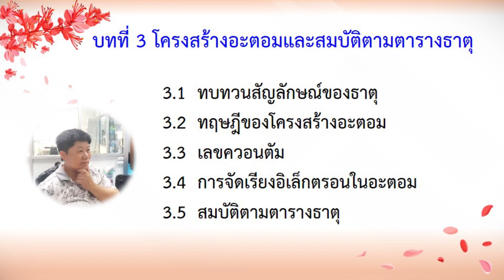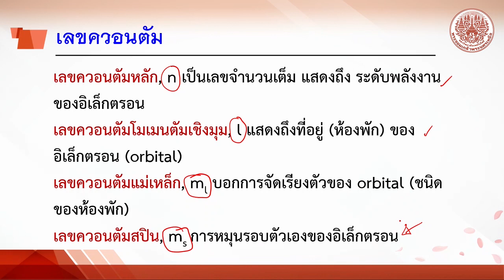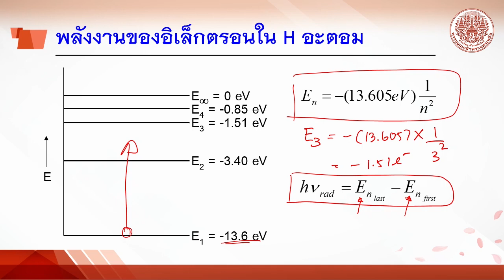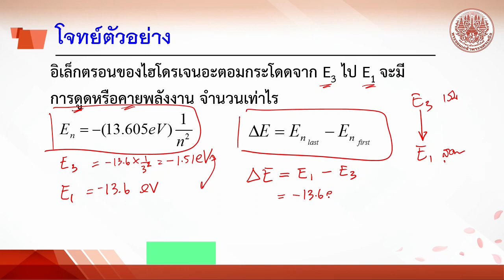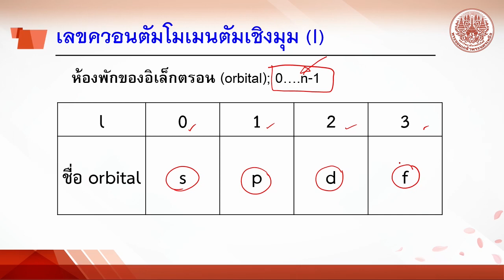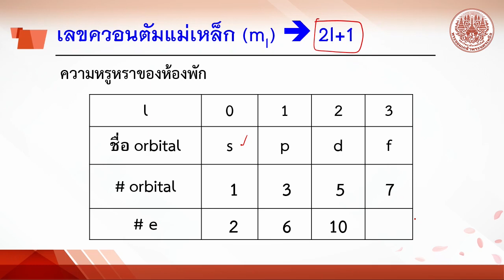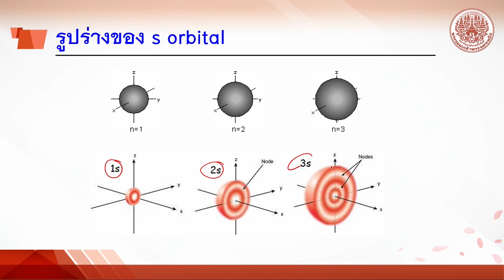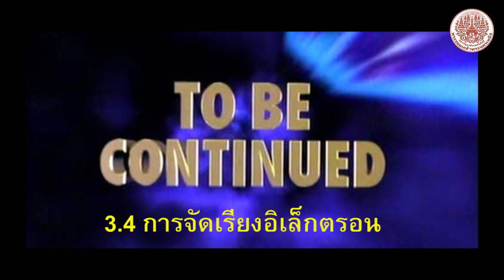3 3 เลขควอนตัม